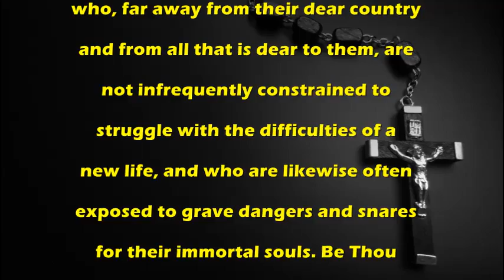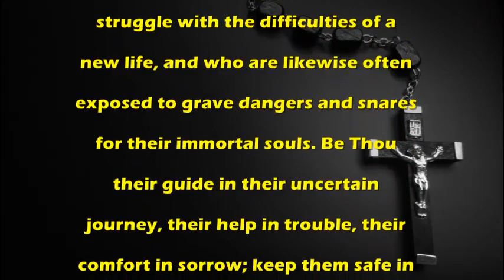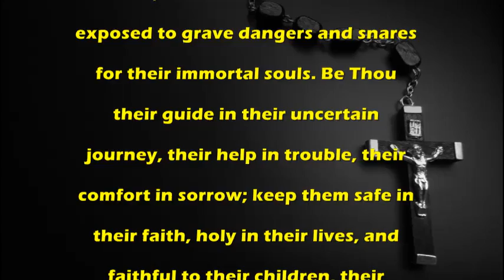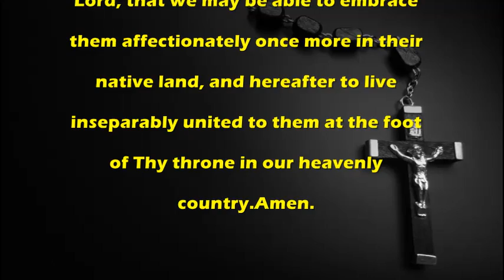A Prayer to Jesus Christ for Immigrants - Catholic Prayer by MissalDaily.com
Catholic Prayer:A Prayer to Jesus Christ for Immigrants